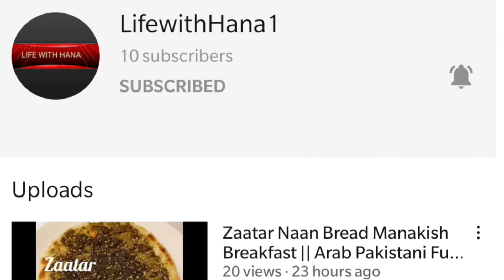Henna Designs for Beginners || Lines and Dots || LifewithHana1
Simplistic line and dots thick henna mehndi hand design for beginners. Ideal for henna cones that have larger openings. Best for those who do not like too much detail or want to make it as simply as possible. You can't go wrong with this line and dots design.